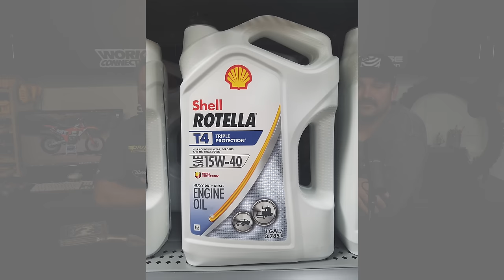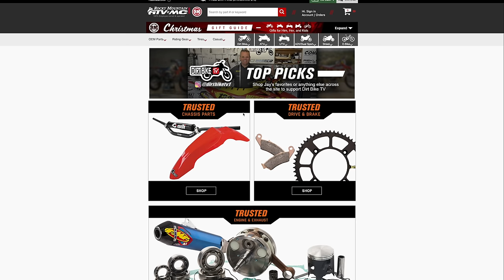#7 That Moto Show W/Jade Dungey - “Pour Some Sugar on Me”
Episode 7 of That Moto Show with Jade Dungey! Long time pro mechanic and brother to Ryan Dungey and wrenching for Aaron Plessinger currently. DirtBikeTV’s Jay Clark has a Tech podcast to help you with your Dirt Bike questions. Riding, wrenching, gear or even moto-life advice Jay is here with over 30 years of industry experience.

Chapters:
0:00 Welcome to episode 7 FMF The Drop
3:11 Welcome to our guest, Jade Dungey
3:45 Talking about Jade's history and his brothers
13:34 Lets get into the Questions... Maybe
19:56 First Question! Spark Arrestors and Cutting the Screen
22:36 Question 2: KTM Wheels and Spacers
24:31 Question 3: Ruining a tank with fan modification
29:12 Question 4: Can I still use Rotella in my new bike?
34:24 Product Spotlight Dunlop AT82
40:12 Question 5: What's the hardest bike to work on?
43:52 Question 6: Gearing on my 300XC-W
47:57 Question 7: New Bike Routine
52:36 Question 8: Pro Bike Maintenance
55:34 Hysteria (1987) and Closing

Jay Clark/Dirt Bike TV has been around the Dirt Bike industry for thirty years and is always looking to learn and help others do so as well. Give a follow or drop an email if you have any questions or comments.